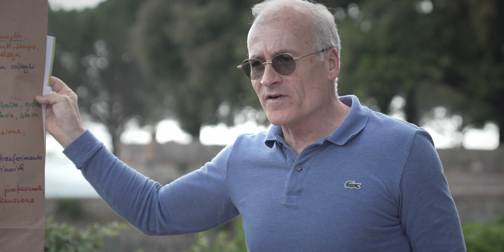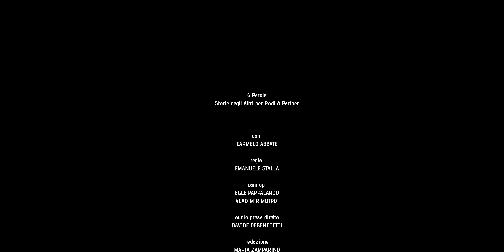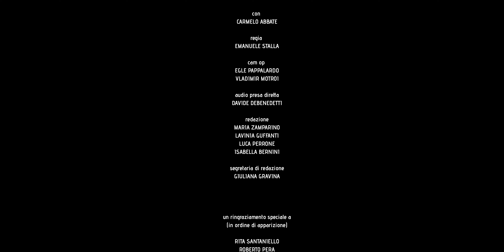Rödl day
Era una occasione speciale.
Sono passati 25 anni da quando è iniziata l’avventura, con la costituzione dello studio Rödl & Partner in Italia.
Dopo un quarto di secolo, il nucleo iniziale dei fondatori è ancora al suo posto, unito più che mai.
Il segreto sta nei valori portanti, che hanno fatto la differenza.

Tutto cambia, cambiano le persone, cambia il contesto, ma i valori sono rimasti saldi.
Proprio per questo, in una ricorrenza così importante, tutte le donne e gli uomini di Rödl & Partner si sono presi il tempo per mettere a fuoco quei valori e trasmetterli ai più giovani. Perché quello che li ha condotti fin qua possa essere la base solida e potente per la crescita futura.

Rödl & Partner ci ha chiesto di raccontare tutto questo.
Noi non ci siamo inventati nulla, ci siamo limitati a documentare nel modo più fedele possibile, per trasmettere all’esterno momenti, persone, emozioni, anima.